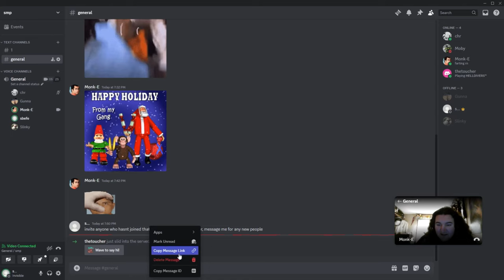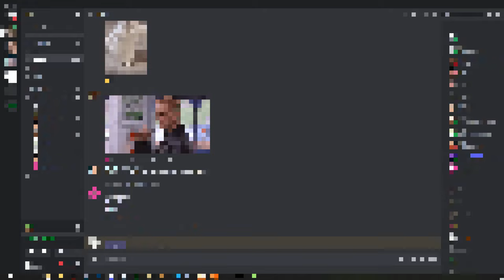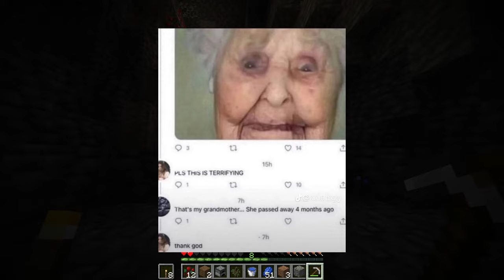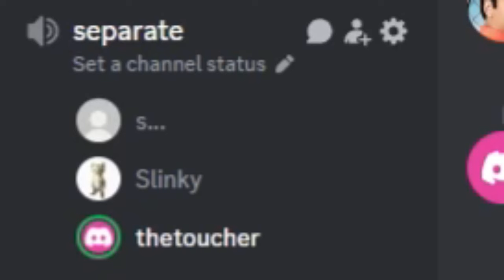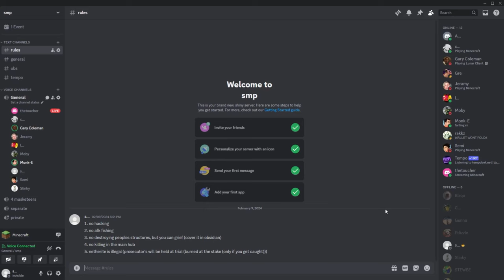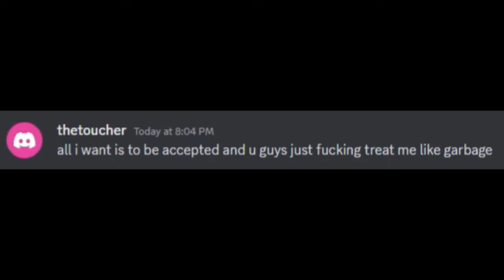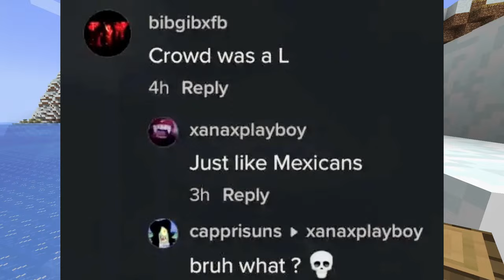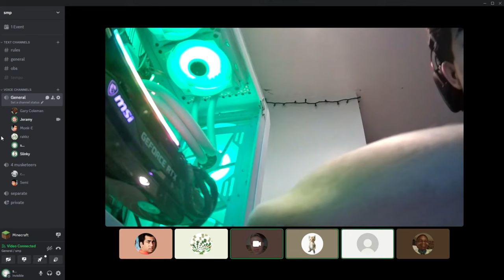its been 5 years...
0:00 Trojan House
2:09 Reunion
5:39 funy